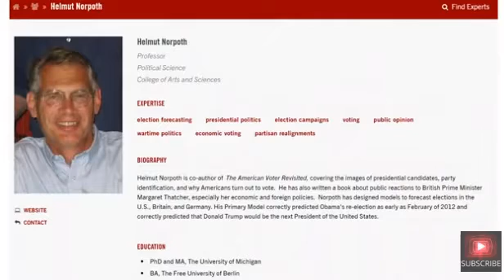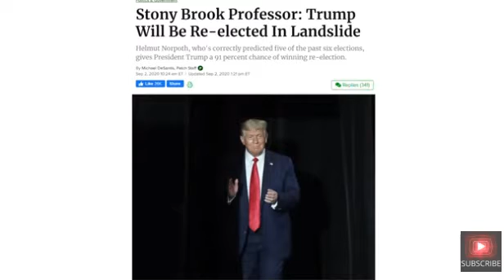Here is what Election Forecasters who predicted Trumps 2016 win are saying